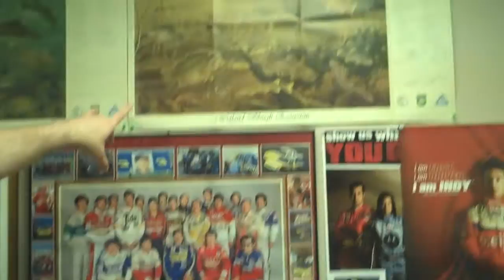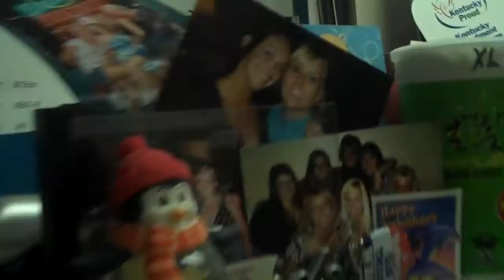WBKR's Museum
We enter the 'museum' when the curator is out...